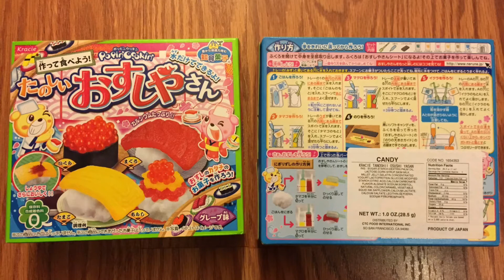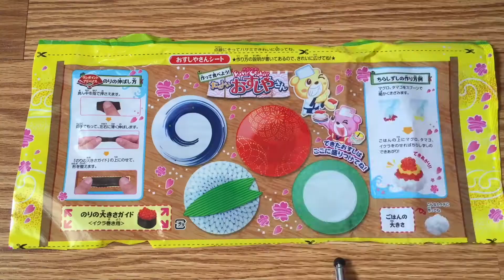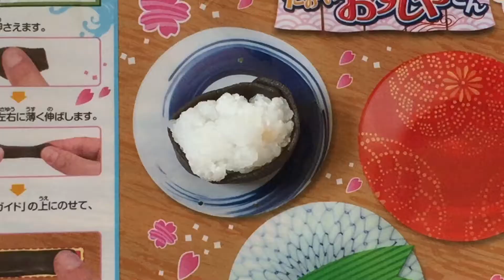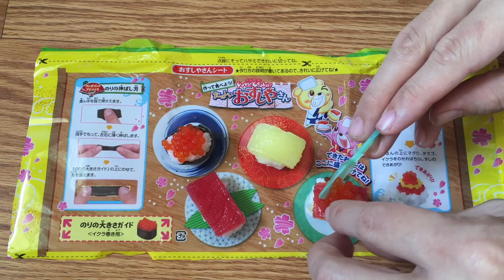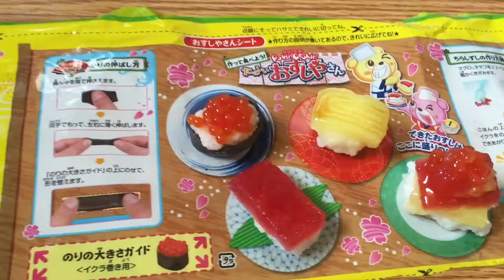2/24/15: Japanese Sushi Candy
Kracie Popin' Cookin' Japanese Sushi Candy